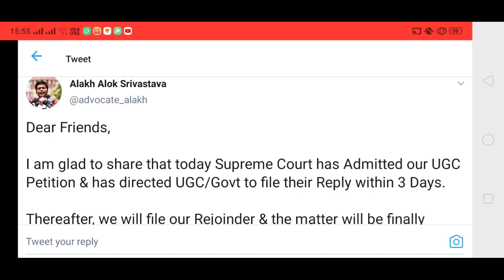सुप्रीमकोर्ट का फाइनल निर्णय आ गया | यूनिवर्सिटी परीक्षा होंगी या नहीं जल्दी देखे